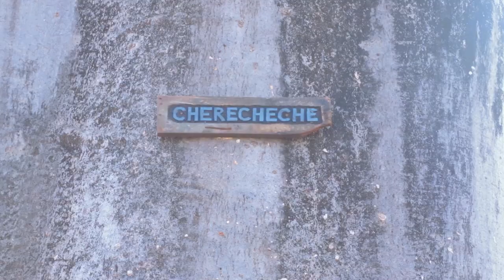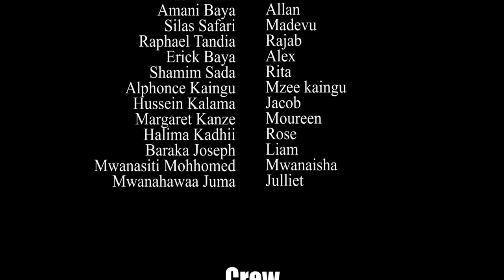Majaliwa Episode 2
CHAMANGA MEDIA.
Another level production